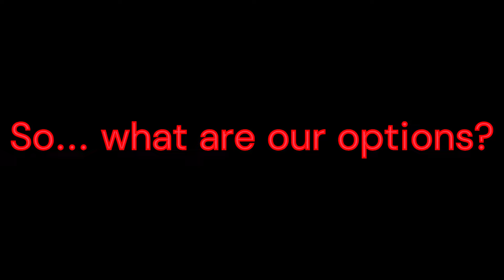7 reasons not to take on Power Of Attorney for a difficult parent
narcissism

If you are dealing with a toxic relationship, please look after yourself and get professional help if you are able.

If you feel you would benefit from extra support around this topic, or any of my other videos, I offer individual coaching. Drop me a line through to find out more!

Please drop me a line below to tell me what you think, what your experiences are and if there is anything you’d like me to cover. I can’t do this without your support. And if you can make a financial contribution towards making the videos, no matter how small, please check out

Much love, Chess xxx

This is a personal account of my experiences. I am not diagnosing anybody in my family as narcissistic. If you are in danger of physical abuse & harm, from others or yourself, please contact your local emergency services immediately.